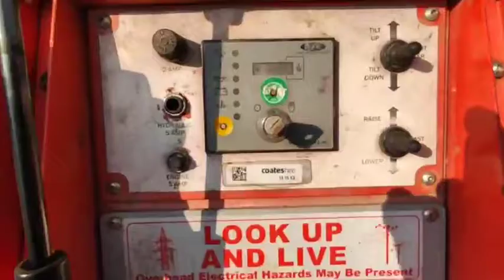ML4K 9 6JETRAMLTBLU8321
: สปอร์ทไลท์เคลื่อนที่ 4000W